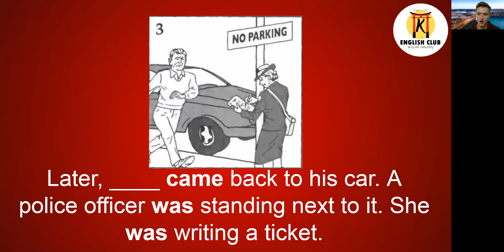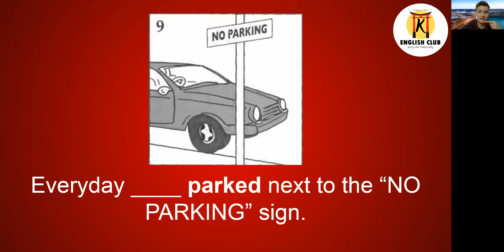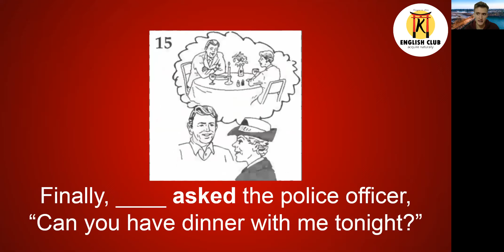True Story 25 - The Parking Ticket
Listen to the story many times and then make your own video re-telling the story.